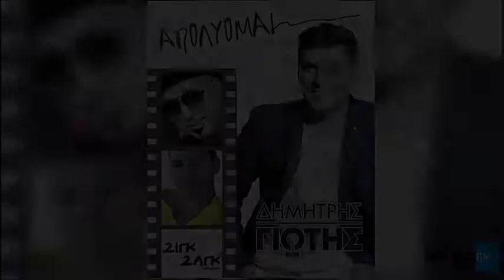Δημήτρης Γιώτης feat. Ζιγκ Ζαγκ - Απολύομαι | Dimitris Giotis - Apoliome (New Edition 2017)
Μουσική, Στίχοι: Δημήτρης Παρασκευόπουλος
Α' Εκτέλεση: Ζιγκ Ζαγκ
Ενορχήστρωση: Παναγιώτης Μπρακούλιας
Digital Single

ΣΤΙΧΟΙ
Λίγες μέρες μείνανε, μάτια μου γλυκά
και οι σκοπιές τελειώσανε, τα δάκρυα στεγνώσανε
Την άλλη Κυριακή παίρνω το χαρτί

Απολύομαι, απολύομαι
Απολύομαι, μωρό μου, και τρελαίνομαι

Φαίνεται απίστευτο, μα είναι αληθινό
Ετοιμάσου κι έρχομαι, μόνο εσένα σκέφτομαι
Την άλλη Κυριακή θα `χουμε γιορτή